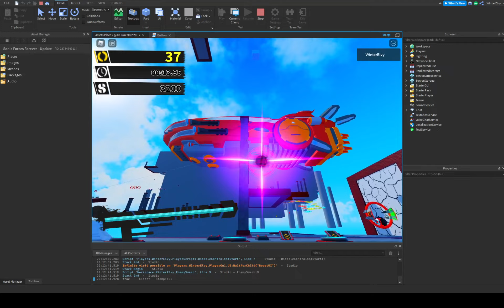SFF - Plasma Orbs